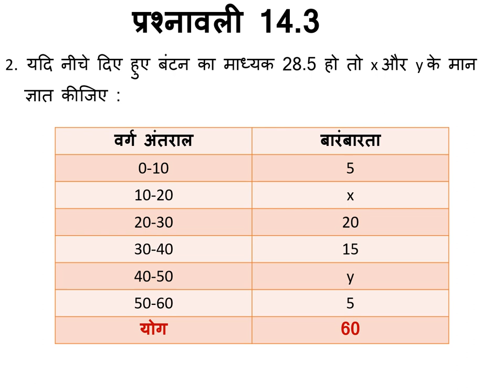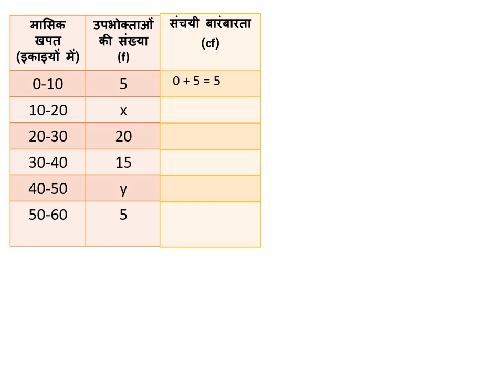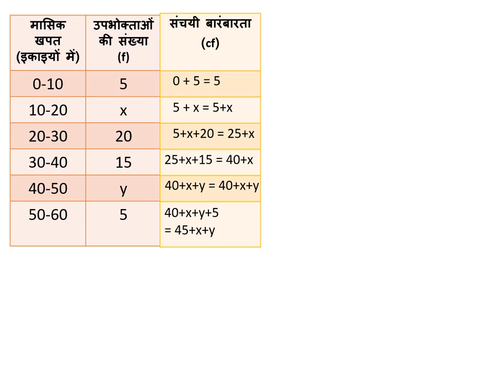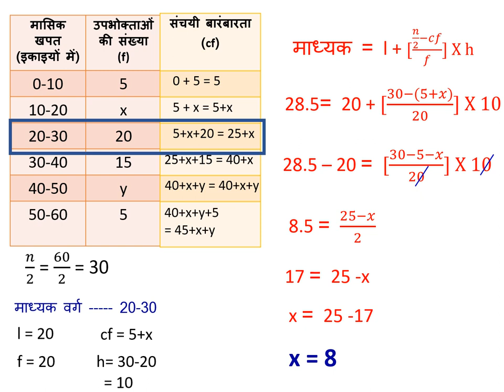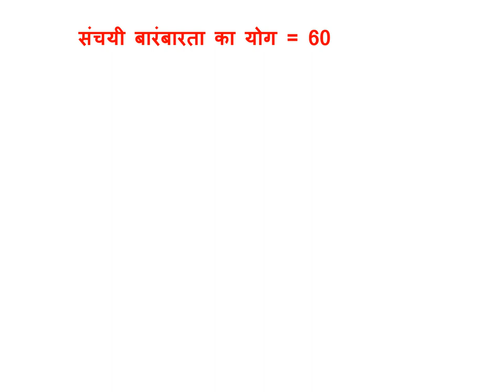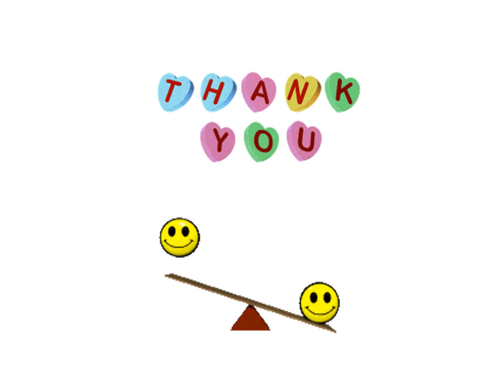CLASS 10 EX 14.3 Q2